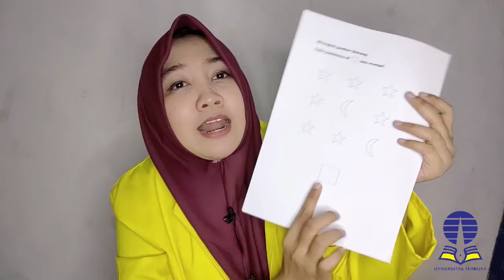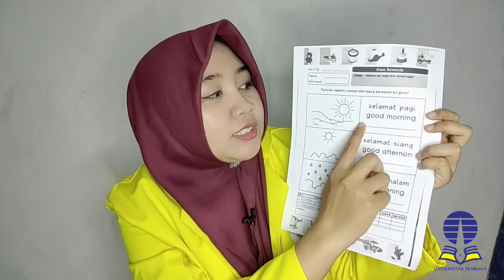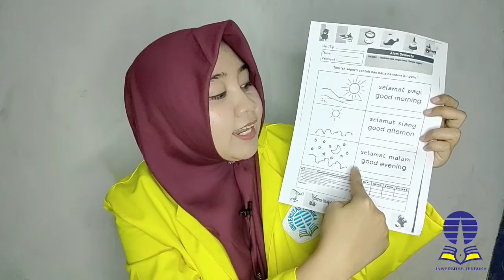video pembelajaran mata kuliah, metode pengembangan fisik